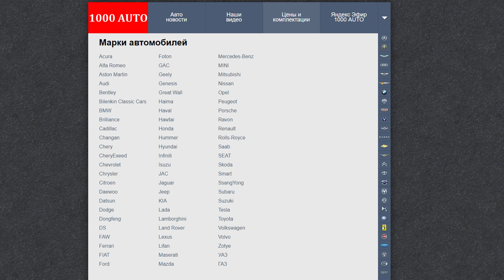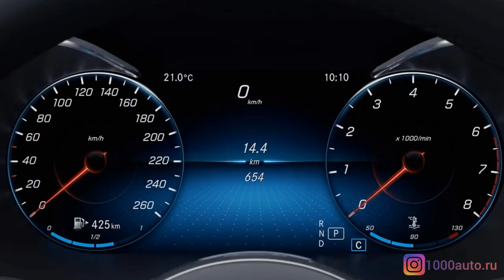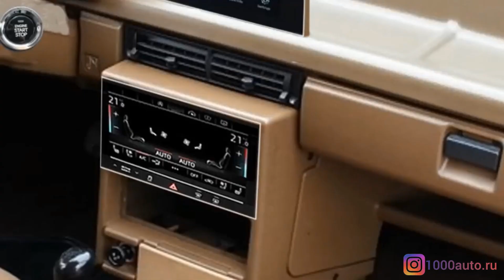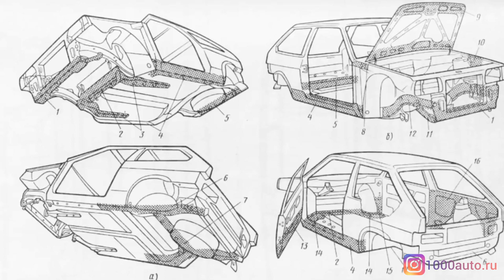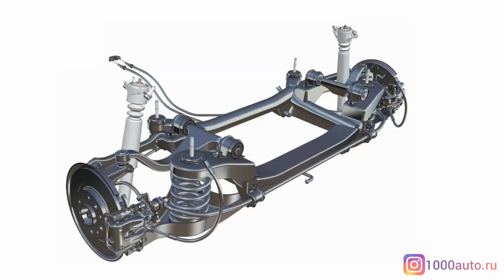НОВАЯ ЛАДА ЧЕТЫРКА (ВАЗ 2114) 2021-2022: убийца Лада Веста Спорт, Kia Rio и Volkswagen Polo 2020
Новая Лада четырка 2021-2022 года (ВАЗ 2114) могла бы выглядеть именно так, если бы пошла в серию. Сочетание классических винтажных элементов с современными технологиями. Новая Лада Четырка, так же известная как Лада Самара может стоить около 800 тысяч рублей.